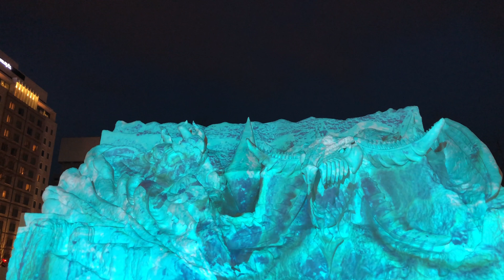Final Fantasy Sapporo Snow Festival 2018